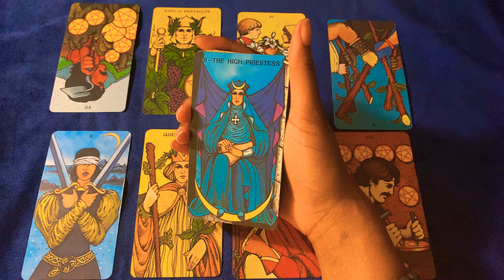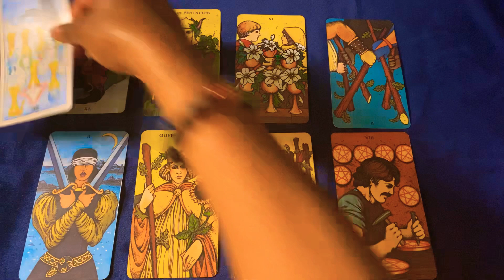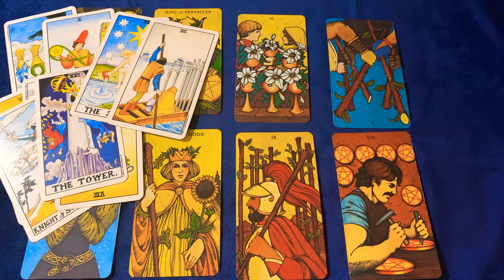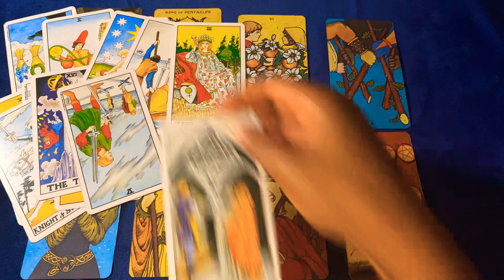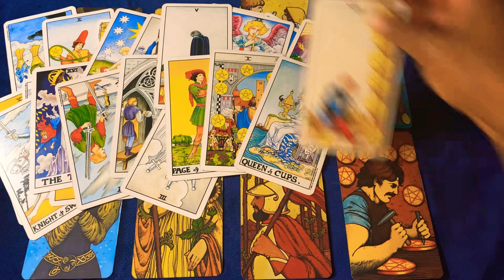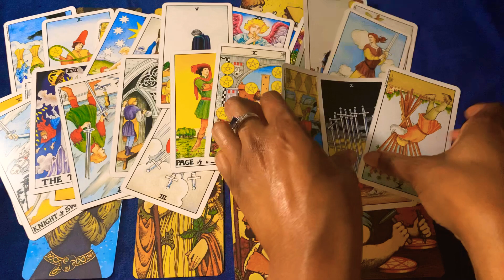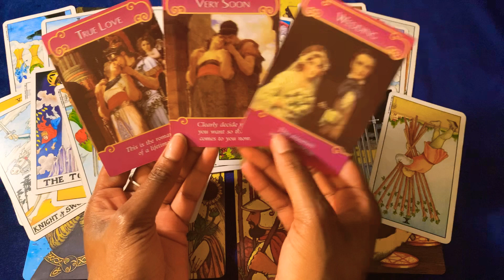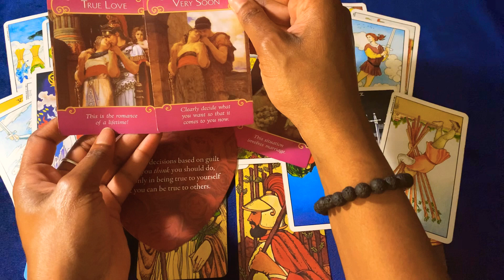🦋💙CAPRICORN SEPTEMBER LOVE: TRUE LOVE 🥰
Capricorn’s y’all know this y’all soulmate stop playing for others your true love literally came in telling y’all to decide on what you want NOW !

(I shuffle on camera for personal readings)

🦋AKA “THE KEEPING IT REAL CHANNEL” I TELL THE TRUTH EVEN IF IT HURTS 🤷🏽‍♀️ I read what the cards tell me, I don’t sugar coat for likes!! I do this for fun and to enlighten you in anyway I can 💫!! I am a Virgo Sun Gemini Moon and Rising 🗣 So BLUNT communication is my thing 😂 NOT FOR THE SENSITIVE!!! 💙